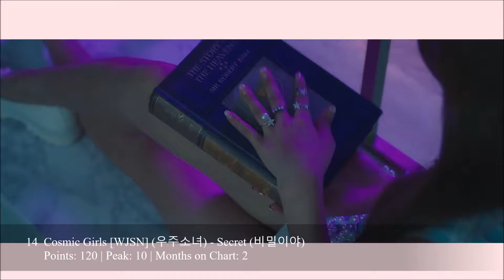Top 30 K-Pop Songs Chart - Quarter 3 2016 (July to September)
(Read Description) (1080p)

This is my personal chart for Quarter 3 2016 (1 July to 30 September) and which could be your No. 1?
Sum of the points for July, August, September.

Song Index:
24K - Still 24K
9MUSES A - Lip 2 Lip
Ailee - If You
ASTRO - Breathless
BEAST - Ribbon
BLACKPINK - Boombayah
BLACKPINK - Whistle
Brave Girls - High Heels
Cosmic Girls [WJSN] - Secret
Eric Nam feat. Loco - Can't Help Myself
EXO - Lotto
Fei - Fantasy
GFriend - Navillera
gugudan - Wonderland
HyunA - How This?
I.O.I - Whatta Man (Good Man)
LABOUM - Shooting Love
NCT Dream - Chewing Gum
OH MY GIRL feat. Skull & Haha - Listen To My Word
Red Velvet - Russian Roulette
SEVENTEEN - Very Nice
SISTAR - I Like That
SNUPER - You = Heaven
SPICA - Secret Time
Stellar - Crying
Taeyeon - Why
UP10TION - Tonight
VIXX - Fantasy
Wonder Girls - Why So Lonely
Zhoumi - What's Your Number

Purely for use as a video chart, please respect copyright and buy genuine album.